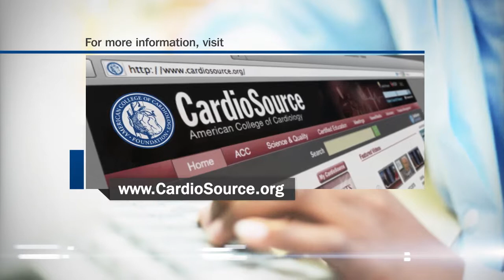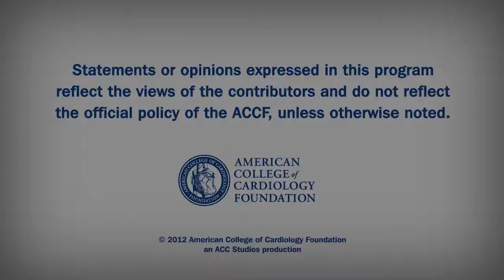Flash Lecture: Implantable Device Treats Hypertension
This minimally invasive alternative treatment option for resistant HTN delivers electrical stimulation to the carotid sinus to activate the baroreflex and modulate sympatho-vagal balance.

Eric G. Lovett, MD
CVRx, Minneapolis, MN